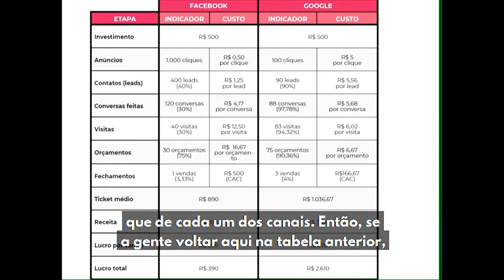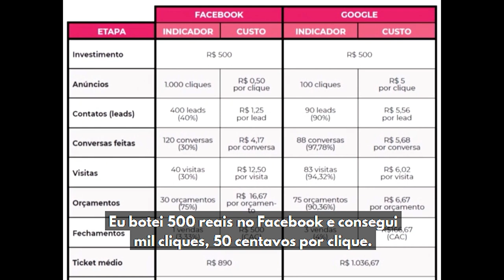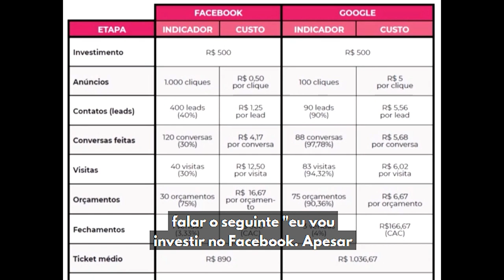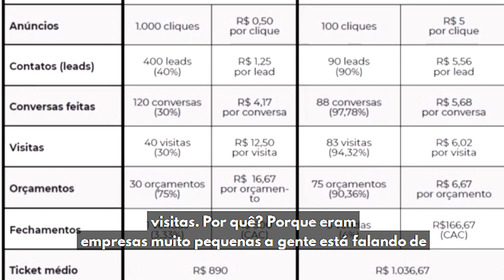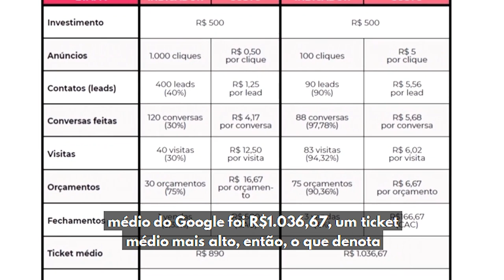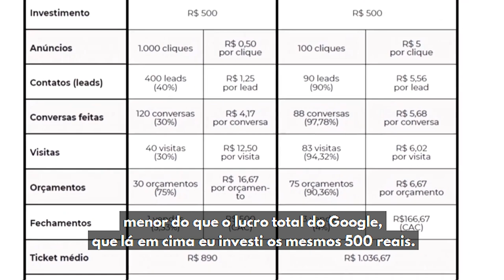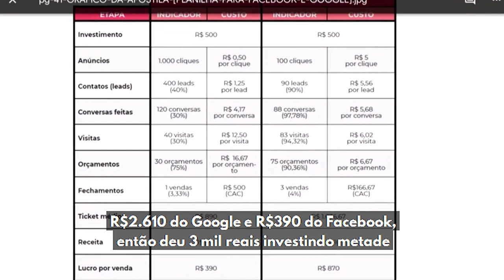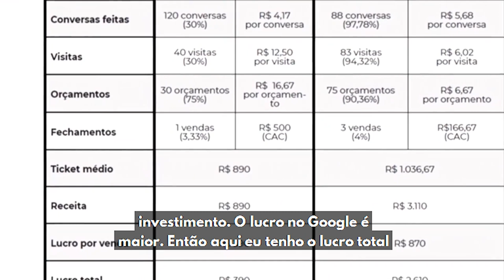COMO TER LUCRO INVESTINDO EM ANÚNCIOS